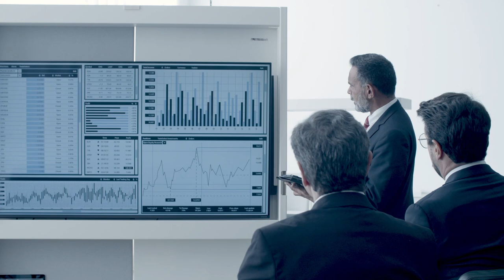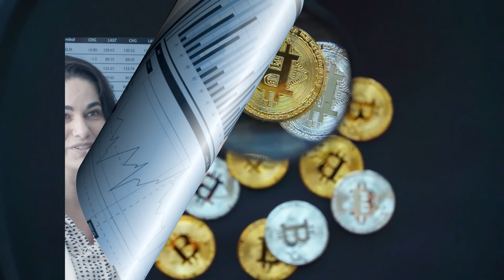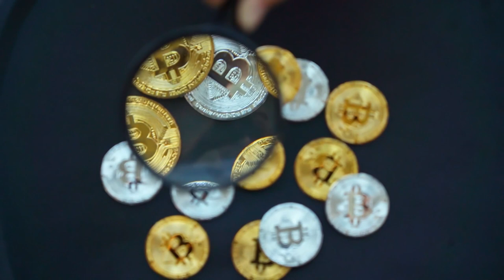CHEGOU A HORA DA VERDADE PARA O BITCOIN!!